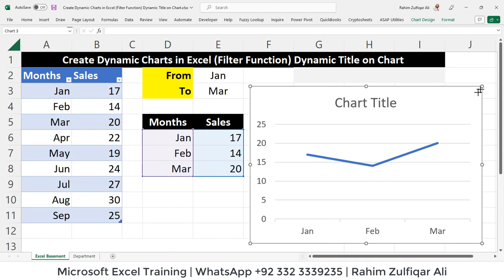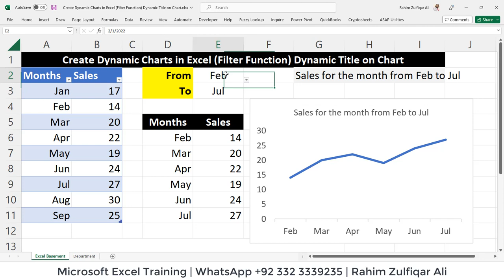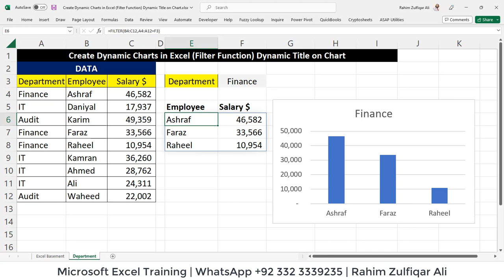Create Dynamic Charts in Excel (Filter Function) & Dynamic Title on Chart